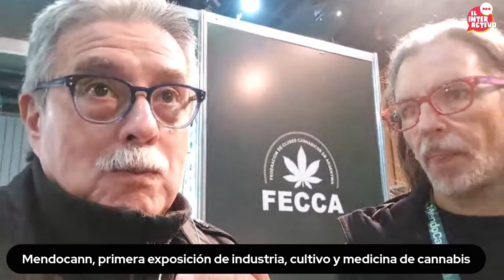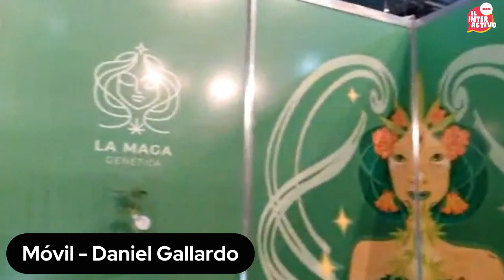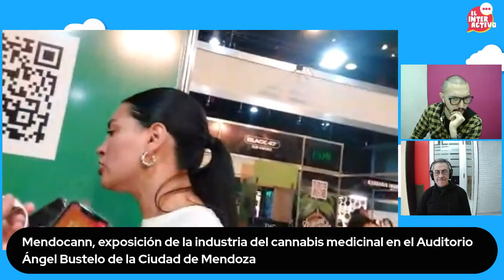Avances y desafíos en la Industria del Cannabis en Argentina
Daniel Gallardo nos  describe un evento significativo en Mendoza, la primera exposición dedicada al cultivo, industrialización y uso médico del cannabis.
Con una amplia participación de expositores nacionales e internacionales, el evento destaca el creciente interés en las aplicaciones médicas y productivas del cannabis.
Fernando Kaicha, representante de la Cámara Argentina de Cannabis y Cáñamo, discute la evolución de la industria y cómo la provincia de Mendoza podría convertirse en líder del turismo cannábico en la región.
Nos un laboratorio en Salta que ya exporta a nivel mundial y aborda la desmitificación del cannabis, su aceptación por parte de la población y su potencial terapéutico, especialmente en el alivio de náuseas durante la quimioterapia.

Seguinos en:
 / ciudadanonewsok
 / ciudadano_new